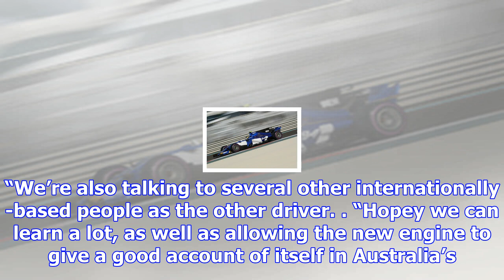Porsche young gun targeted for v6 bathurst 1000 wildcard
While the proper introduction of the twin turbo V6 that will ultimately power the new ZB Commodore S...